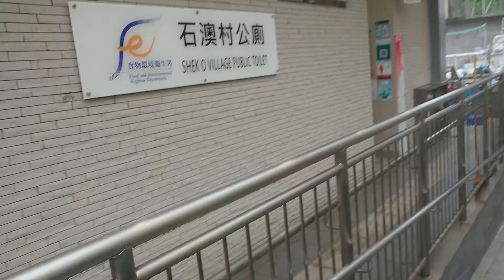Silence Life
Simple living Style in Shek O side